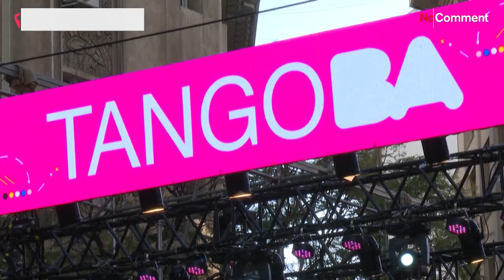Two Argentine couples win 2021 Buenos Aires Tango World Cup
At the International Tango Festival and World Cup in Buenos Aires, two Argentine couples won the titles in the stage and floor categories.